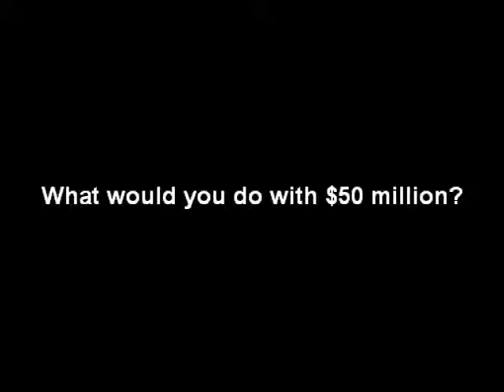What would you do with $50 million?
We take to the streets to find out people's plans for their $50-million Lotto Max Christmas jackpot.